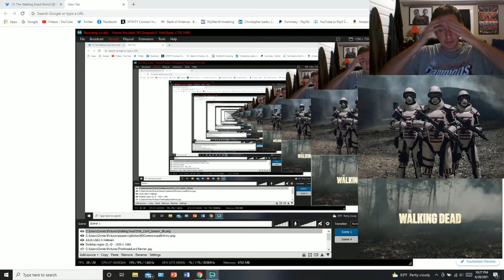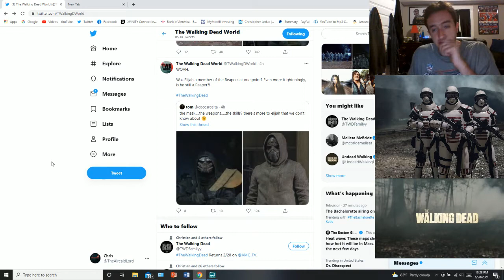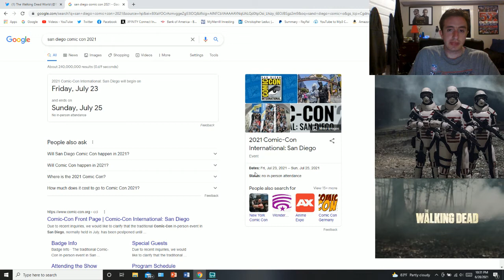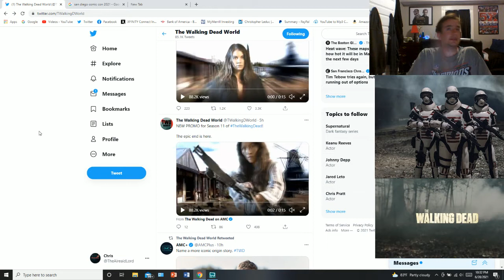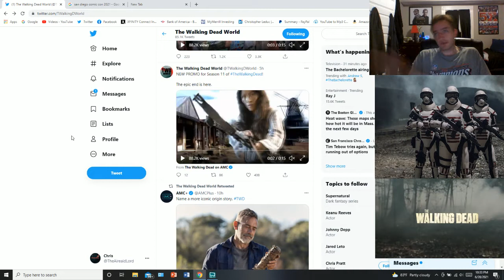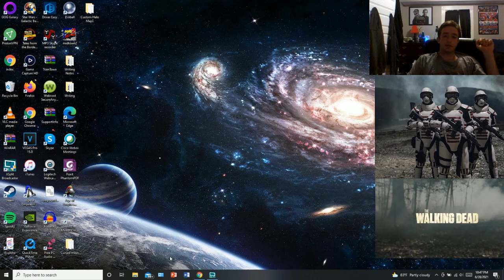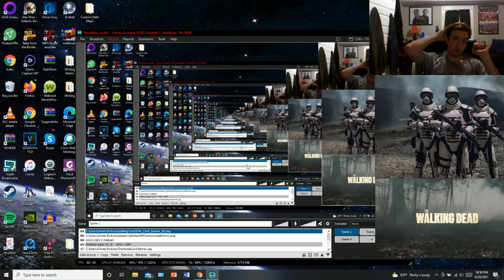The Walking Dead Season 11 Vlogs: Teaser Trailer Review!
These are all my vlogs discussing the first half of the FINAL season of The Walking Dead! The season starts a tad earlier this year and with many changes from the comic material.  Let me know your thoughts and predictions for this season!